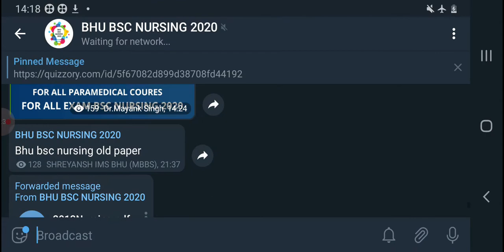KGMU BSC NURSING APPLICATION FORM DATE